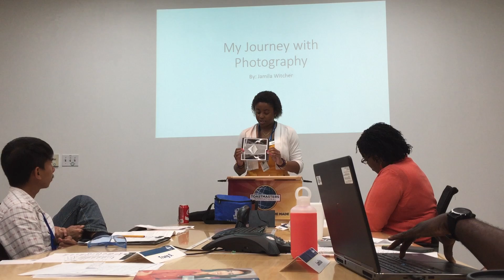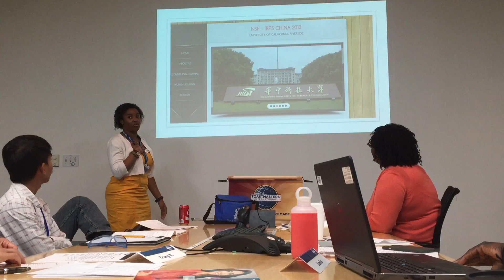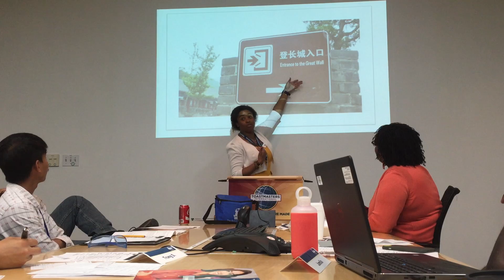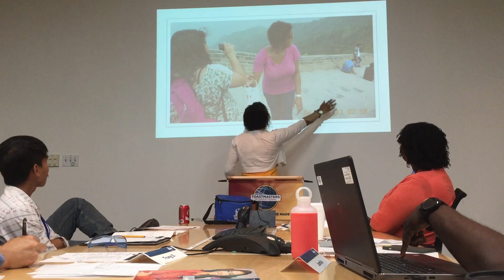Jamilia Witcher June 2017 Photography 001